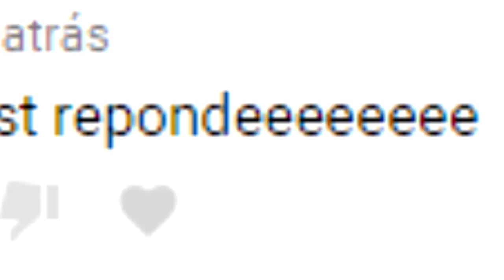Player Lost Responde #8 - Volante caseiro precisa de fonte de energia? + Grupo no WhatsApp do canal?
Perguntas respondidas neste vídeo:
-Dá pra jogar Formula 1 com o volante caseiro
-Euro Truck original roda mais liso que o pirata?
-Volante caseiro precisa de fonte de energia externa?
-Que câmera uso para gravar os vídeos?
-Qual é melhor: potenciômetro multivoltas ou o normal?
-Qual as configurações do meu PC?
-Dá pra jogar o Mapa EAA no multiplayer?